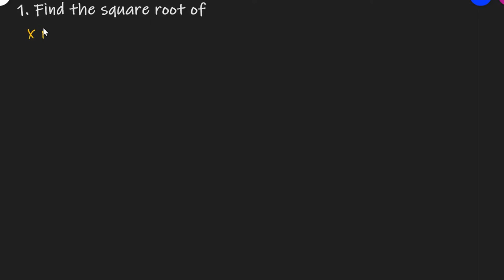Q.1 - Find the square root of - Exercise 3.6 Chapter 3 Squares and Square Roots - R D Sharma Class 8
This video contains solution of question no. 1 of Exercise 3.6 Chapter 3 Squares and Square Roots - R D Sharma Class 8 has been solved fully. This video is about finding the square root of rational numbers. It also explains about finding the square root of fractions.

Here is the process to find the square roots of rational numbers:
Step I Obtain the fraction.
Step II  If the given fraction is a mixed fraction, then convert it into an improper fraction.
Step III  Find the square root of the numerator and the denominator separately.
Step IV  Obtain the fraction whose numerator and denominator are the square roots of numerator and denominator respectively of the given fraction.
Step V  The fraction obtained in step IV is the square root of the given fraction.

Related Sources and Links

Please mention in the comment section, if you do not find the required playlist.